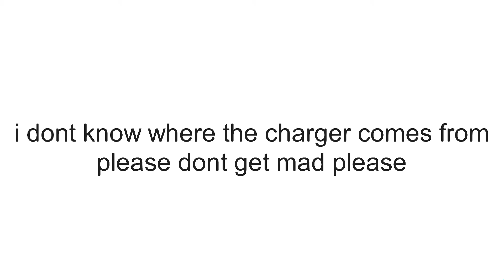I do charger test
GhdhdfbchdhrhhffhjdAAAAAA